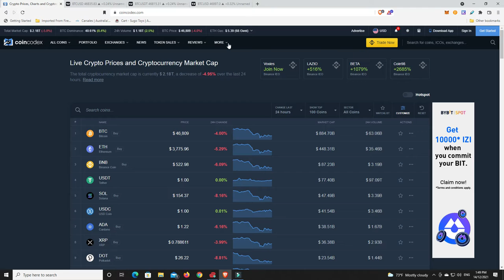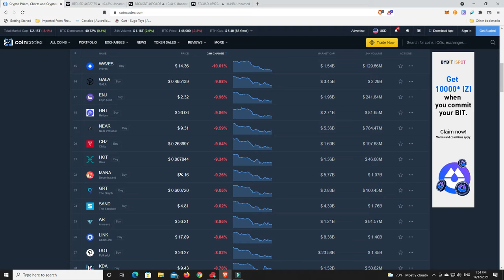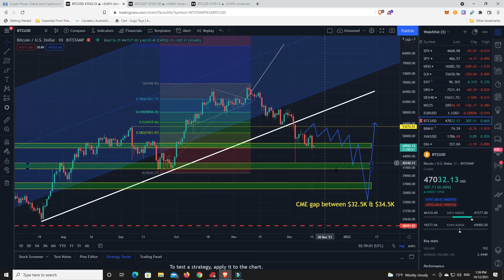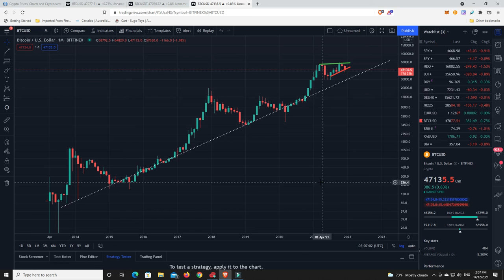Don't be afraid to change your thesis/mind or to cut under performers free. Re-balancing is a must